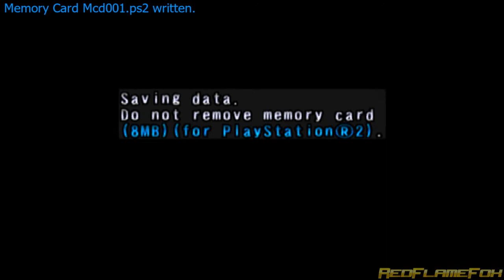Ultimate Casino - Japanese Card Game for PlayStation 2